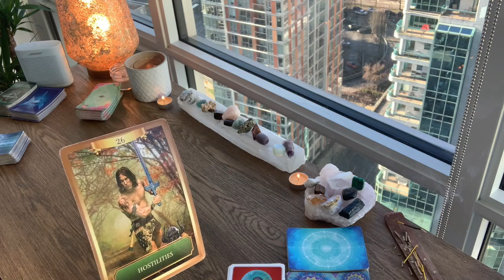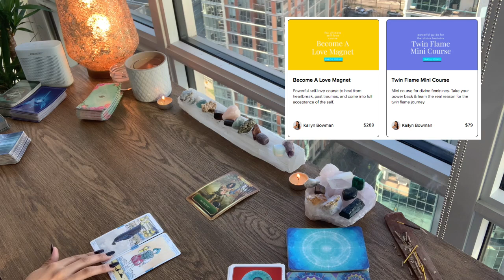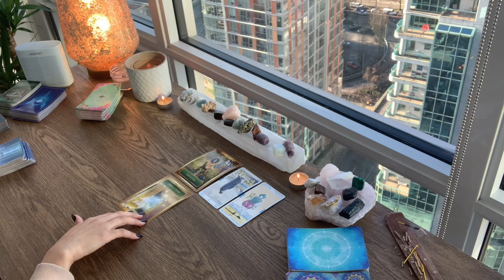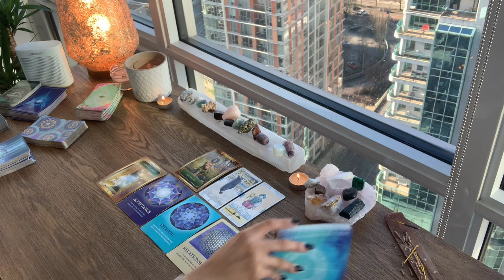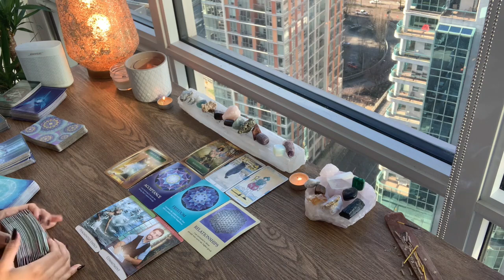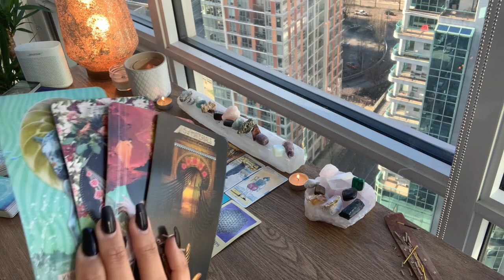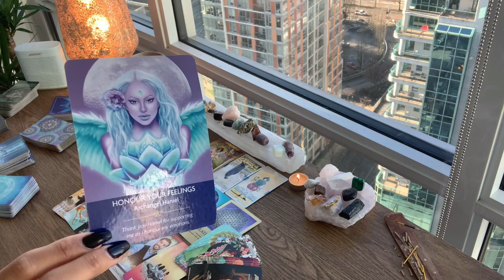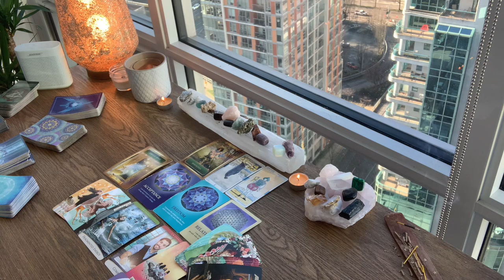WHAT'S BLOCKING YOU IN LIFE & LOVE [MUST SEE!!]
NEW TAROT SCHEDULE:
Monday - General Love Reading
Tuesday - Twin Flame Reading
Wednesday - What Do You Need To Know Right Now
Thursday - How They Feel About You Pick A Card
Friday - What's Blocking You In Life & Love
Saturday - ALL SIGNS Love Messages
**Expect Bonus Reads**